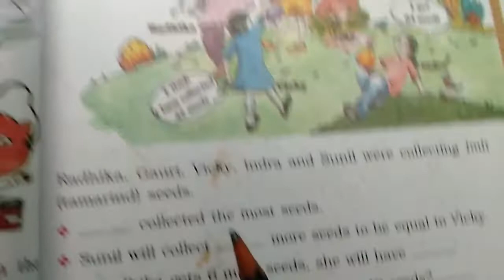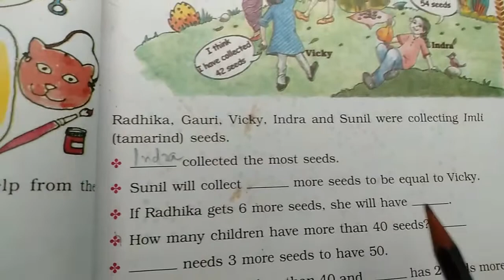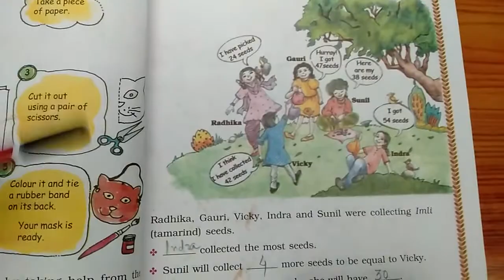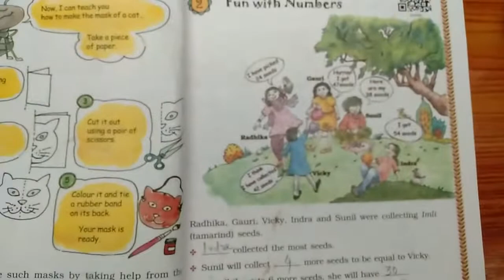Chapter 2 Fun with Numbers | Grade 3 Mathematics | NCERT | CBSE